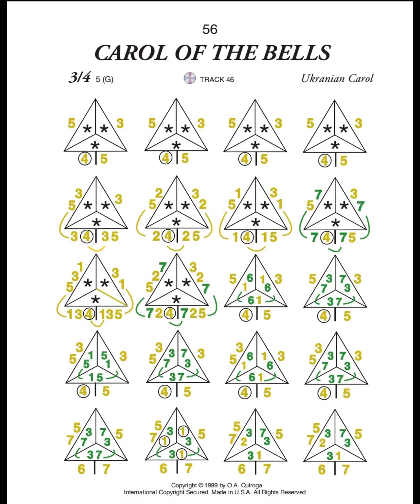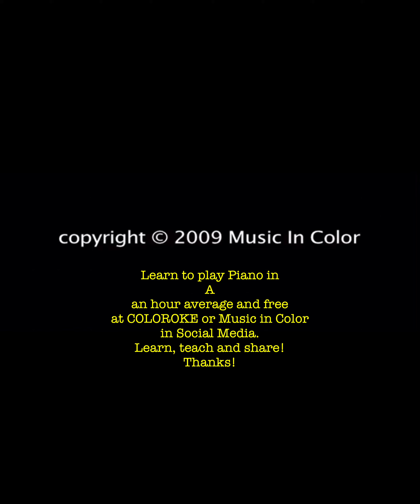Coloroke and Music in Color Piano page 56, learn free and in an hour average, easy and fun, share!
Learn to play piano in one hour and free.
Learn to play guitar in one hour and free.
Aprende a tocar piano en una hora y gratis.
Aprende Music in Color, learn to play musical instruments for free and in an hour, teach, share and challenge your friends, it is the new, fun and cool trend.
  COLOROKE, learn to play musical instruments in an hour and for free like to play a game, easy and fun. Simultaneous translation into many languages ​​and yes, you can be part of a band.

 Music in Color, aprende a tocar instrumentos musicales gratis y en una hora, enseña, comparte y desafía a tus amigos, es la nueva, divertida y genial tendencia.
 COLOROKE, aprende a tocar instrumentos musicales en una hora y gratis como jugar un juego, fácil y divertido.Traduccion simultanea a muchos idiomas y si, puedes ser parte de una banda.

“彩色音乐”，一个小时内免费学习演奏乐器，教导，分享和挑战您的朋友，这是一种新的，有趣而酷的趋势。
  COLOROKE，一个小时内学会演奏乐器，并且免费，简单有趣地玩游戏。同时翻译成多种语言，是的，您可以成为乐队的一员。

संगीत में रंग, मुफ्त में और एक घंटे में संगीत वाद्ययंत्र बजाना सीखें, अपने दोस्तों को सिखाएं, साझा करें और चुनौती दें, यह नया, मजेदार और शांत प्रवृत्ति है।
  रंग, एक घंटे में संगीत वाद्ययंत्र बजाना सीखें और मुफ्त में एक गेम कैसे खेलें, आसान और मजेदार। कई भाषाओं में एक साथ अनुवाद और हाँ, आप एक बैंड का हिस्सा हो सकते हैं।

“彩色音樂”，一個小時內免費學習演奏樂器，教導，分享和挑戰您的朋友，這是一種新的，有趣而酷的趨勢。
  COLOROKE，一個小時內學會演奏樂器，並且免費，簡單有趣地玩遊戲。同時翻譯成多種語言，是的，您可以成為樂隊的一員。

Music in Color, apprenez à jouer des instruments de musique gratuitement et en une heure, enseignez, partagez et défiez vos amis, c'est la nouvelle tendance amusante et cool.
  COLOROKE, apprenez à jouer des instruments de musique en une heure et gratuitement comment jouer à un jeu, facile et amusant. Traduction simultanée en plusieurs langues et oui, vous pouvez faire partie d'un groupe.

Music in Color ، تعلم العزف على الآلات الموسيقية مجانًا وفي غضون ساعة ، قم بتعليم أصدقائك ومشاركتهم وتحديهم ، هذا هو الاتجاه الجديد والممتع والرائع.
  COLOROKE ، تعلم العزف على الآلات الموسيقية في ساعة واحدة مجانًا كيفية لعب لعبة سهلة وممتعة.ترجمة فورية إلى العديد من اللغات ونعم ، يمكنك أن تكون جزءًا من فرقة.

রঙিন সংগীত, বিনামূল্যে এবং এক ঘন্টার মধ্যে বাদ্যযন্ত্র বাজাতে শিখুন, আপনার বন্ধুদের শেখান, ভাগ করুন এবং চ্যালেঞ্জ করুন, এটি নতুন, মজাদার এবং দুর্দান্ত ট্রেন্ড cool
  রঙিন, এক ঘন্টার মধ্যে বাদ্যযন্ত্র বাজাতে শিখুন এবং নিখরচায় কীভাবে একটি গেম খেলবেন, সহজ এবং মজাদার manyঅনেক ভাষায় একসাথে অনুবাদ এবং হ্যাঁ, আপনি একটি ব্যান্ডের অংশ হতে পারেন।

Музыка в цвете, научитесь играть на музыкальных инструментах бесплатно и за час, обучайте, делитесь и бросайте вызов своим друзьям - это новая, веселая и крутая тенденция.
  COLOROKE, научитесь играть на музыкальных инструментах за час и бесплатно, как играть в игру, легко и весело.Синхронный перевод на многие языки, и да, вы можете стать частью группы.

Music in Color, aprenda a tocar instrumentos musicais de graça e em uma hora, ensine, compartilhe e desafie seus amigos, é a nova, divertida e descolada tendência.
  COLOROKE, aprenda a tocar instrumentos musicais em uma hora e de graça como jogar um jogo, fácil e divertido, tradução simultânea para vários idiomas e sim, você pode fazer parte de uma banda.

Musik dalam Warna, belajar memainkan alat musik secara gratis dan dalam satu jam, ajar, bagikan, dan tantang teman Anda, itu adalah tren baru, menyenangkan, dan keren.
  COLOROKE, belajar memainkan alat musik dalam satu jam dan gratis cara memainkan permainan, mudah dan menyenangkan. Terjemahan simultan ke dalam banyak bahasa dan ya, Anda bisa menjadi bagian dari sebuah band.

‎رنگ میں میوزک ، مفت میں اور ایک گھنٹے میں موسیقی کے آلات بجانا سیکھیں ، اپنے دوستوں کو سکھائیں ، بانٹیں اور چیلنج کریں ، یہ نیا ، لطف اور ٹھنڈا رجحان ہے۔
‎  کلوروک ، ایک گھنٹہ میں موسیقی کے آلات بجانا سیکھیں اور مفت میں کس طرح کھیل کھیلنا آسان ہے ، تفریح ​​اور تفریح ​​۔بہت سی زبانوں میں بیک وقت ترجمہ اور ہاں ، آپ کسی بینڈ کا حصہ بن سکتے ہیں۔

Musik in Farbe, lerne kostenlos Musikinstrumente zu spielen und in einer Stunde zu unterrichten, zu teilen und deine Freunde herauszufordern - das ist der neue, lustige und coole Trend.
  COLOROKE, lerne in einer Stunde Musikinstrumente zu spielen und kostenlos, wie man ein Spiel spielt, einfach und unterhaltsam. Gleichzeitige Übersetzung in viele Sprachen und ja, du kannst Teil einer Band sein.

Music in Colorは、無料で1時間で楽器を演奏する方法を学び、友達に教え、共有し、挑戦します。これは、新しく、楽しく、クールなトレンドです。
  COLOROKE、1時間で楽器を演奏する方法を学び、ゲームの遊び方を無料で簡単に楽しく学んでください。多くの言語への同時翻訳とはい、あなたはバンドの一員にな

 a tocar guitarra en una hora y gratis.